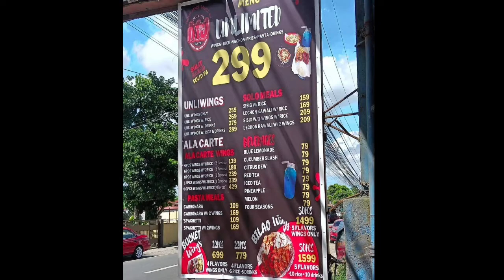@ MnJ Silang Cavite